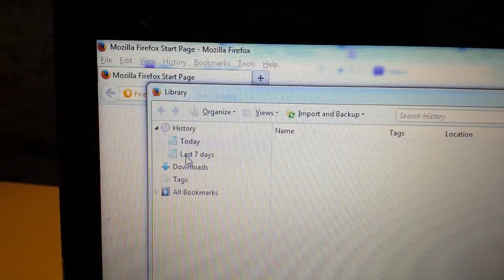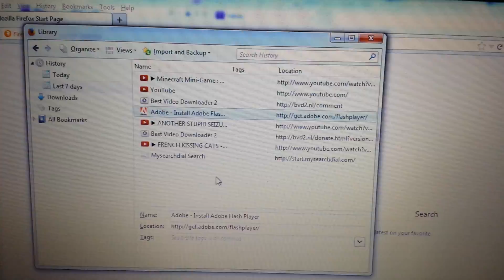2014- Mozilla FireFox: How to Delete Browsing History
In order to delete/remove your Internet browsing history from Mozilla Firefox you:
- Open up FireFox
- click on History on the menu bar
- select clear recent history
- Choose your time range to delete-- Everything means just that--EVERYTHING

And questions or comments please let me know. Likes and subs are always appreciated too. Thx.